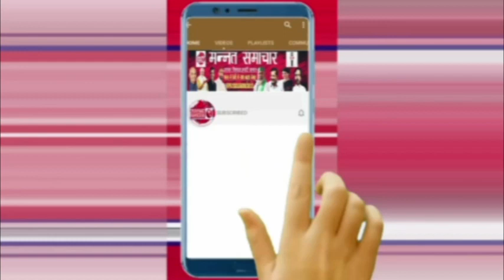छातापुर-युवक की हत्या से सनसनी,सड़क जाम,मौके पर पहुंची पुलिस,शव को कब्जे में लेकर पोस्टमार्टम भेजा..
युवक की हत्या से सनसनी,सड़क जाम, मौके पर पहुंची पुलिस, शव को कब्जे में लेकर पोस्टमार्टम में भेजा..